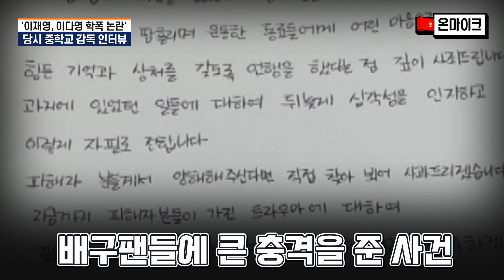이재영, 이다영 당시 중학교 배구부 감독이 논란에 대하여 말하다 [온마이크]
이재영, 이다영 쌍둥이 자매의 논란 이후 당시 근영중학교에서 이들을 지도했던 감독이 처음으로 입을 열었습니다.
  기숙사에서 벌어진 일들은 알지 못했지만 제자들이 사건에 휘말려 안타깝다고 밝혔습니다.